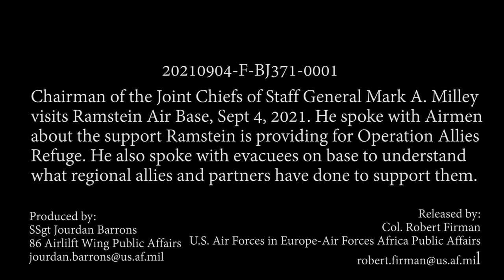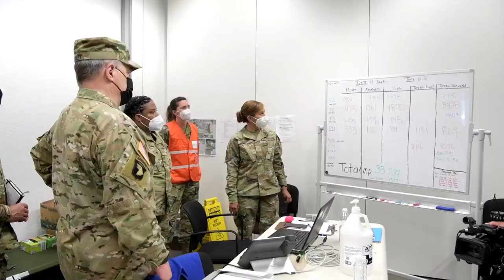General Mark A Milley visits Ramstein Air Base